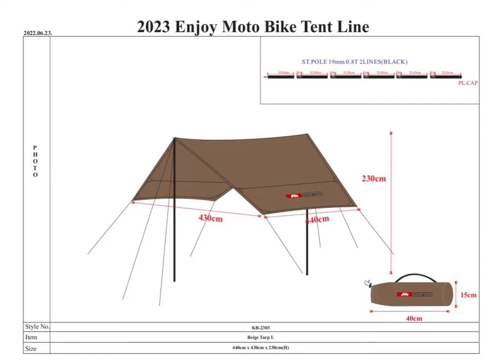tent business for your life.relex yourself.wholesale and retail.one person size テントの引き取りお小売り。卸売り